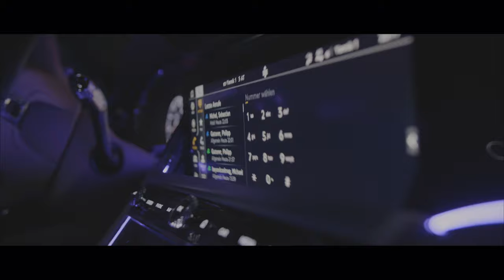New Bentley Continental GTC Convertible Kitzbuehel Austria day & night roadtrip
Nightmoves
Taking the new Bentley Continental GTC Convertible out for an alpine ride in the famous Kitzbühel ski resort region. Enjoy. Day and night.

beyondcoolmag tv